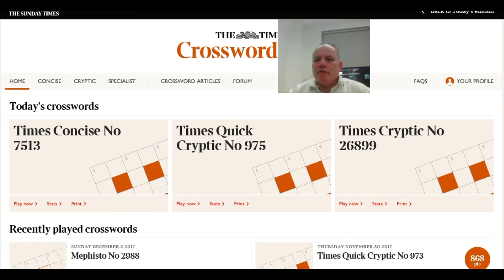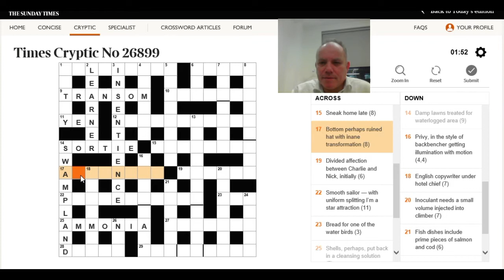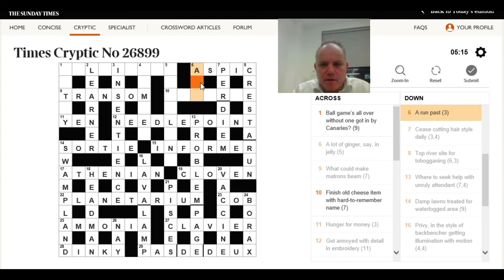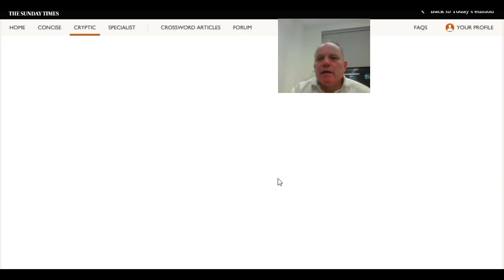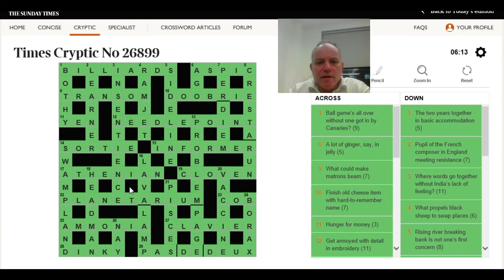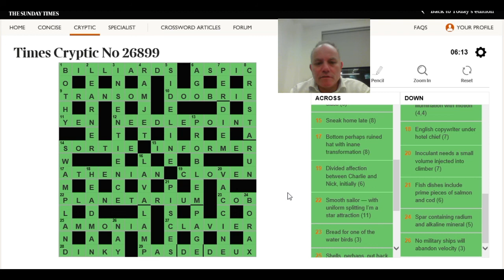Solving the Times Crossword on 4th December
Mark live-solves today's Times puzzle, and then explains where some of the clues are giving the solver some purchase